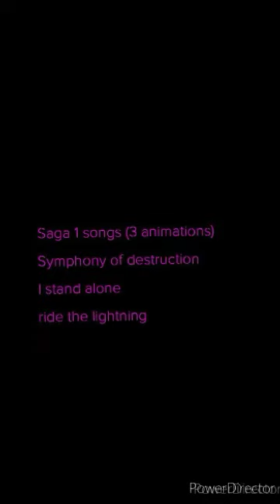(fnaf/dc2) The Legacy of Afton -REVEAL-